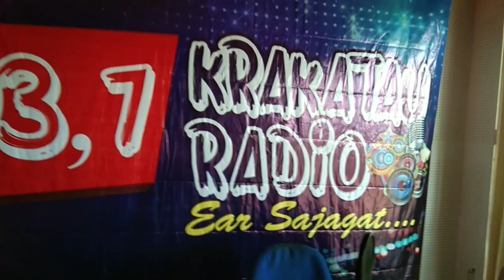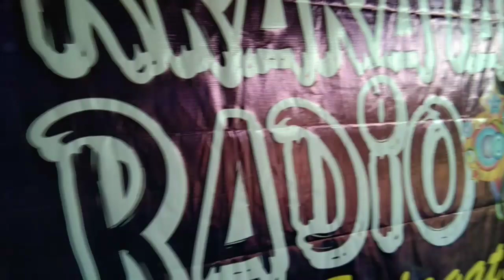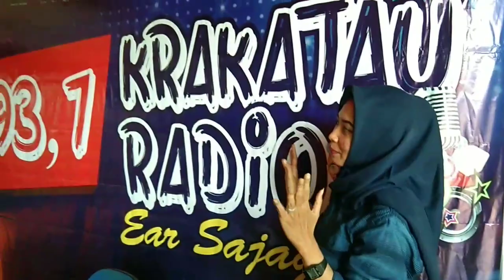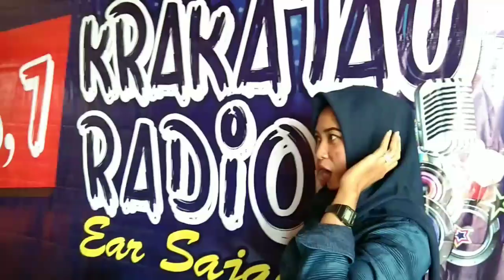WOW KEREN!! Tampilan Baru Studio Krakatau Radio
Ini dia tampilan baru studio Krakatau Radio